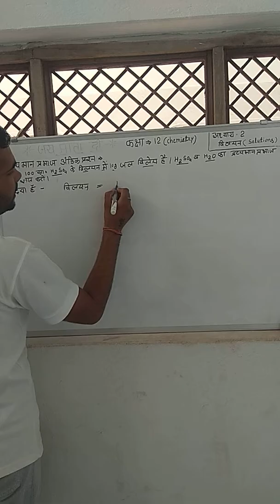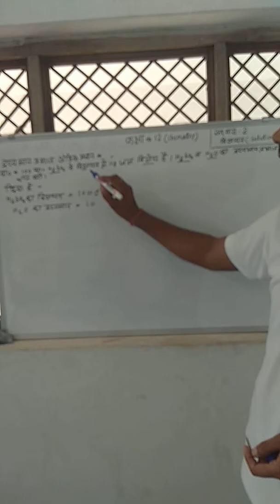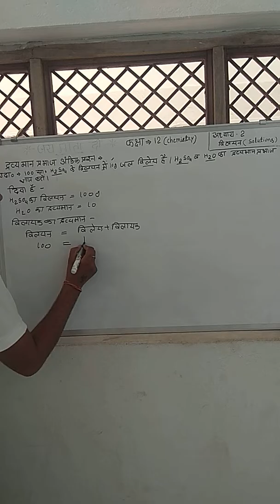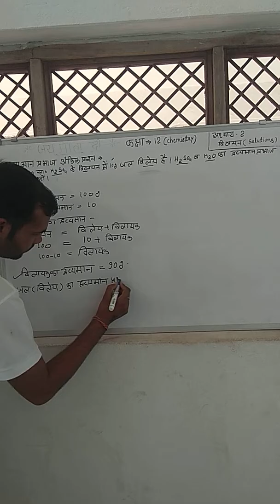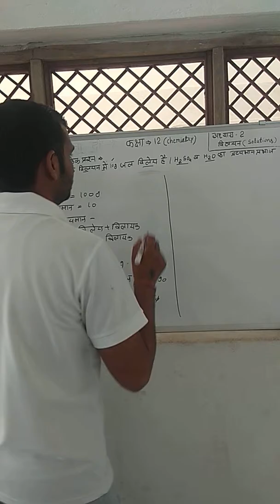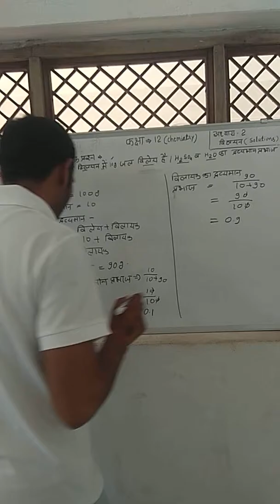द्रव्यमान प्रभाज आंकिक प्रश्न | class 12 chemistry | lesson 02 solution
dravyaman prabhaj ankik prashn
मै आपको इस video मे द्रव्यमान प्रभाज के आंकिक प्रश्नो को समझाऊँगा।

           🙏🙏धन्यवाद साथियो🙏🙏